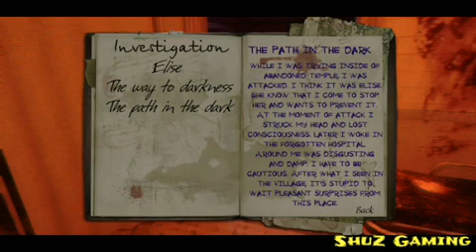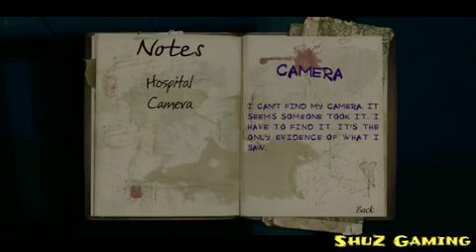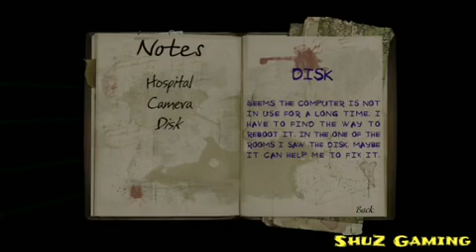Mental Hospital 5 Part 2 - 给木偶玩死我 Funny Moments